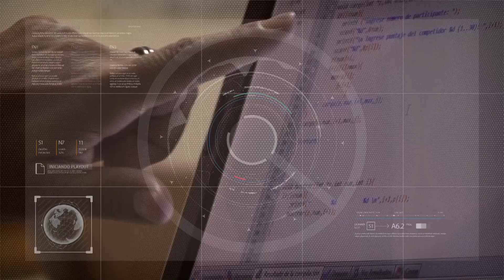Aporte de la UNSJ a nuevo camino en Valle Fértil 05/10/2021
Aníbal Altamira - Director EICAM